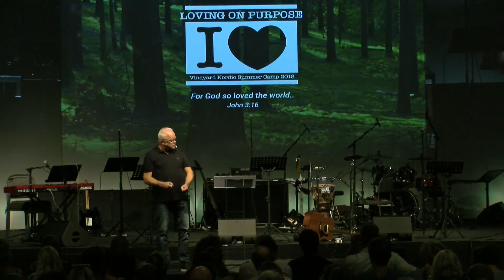Following Christ - Arne G. Skagen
From the Vineyard Nordic Summer Camp 2018

Arne is an internationally recognized prophetic evangelist who uses all his time to equipp churches in many countries to win people for Jesus and to live a daily life in the Holy Spirit and move in the gifts of the Spirit. Arne has also written several books, among other best seller, “Thank God it’s Monday”, which is translated into several languages. Arne is based in Bergen, Norway. He is married to Kjersti and has four adult daughters.